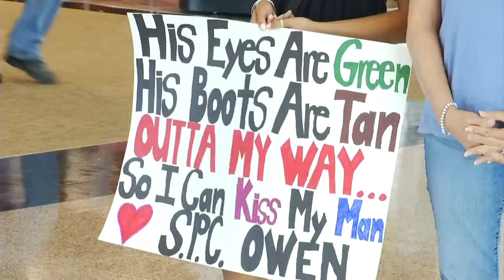Virginia National Guard soldiers return from Qatar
The soldiers were deployed last May to conduct a security operation while on federal active duty.